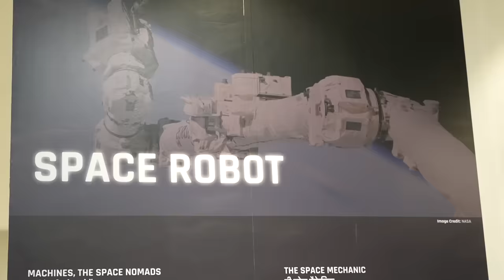PM Modi visits fascinating Robotics Gallery at Gujarat Science City!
Prime Minister Narendra Modi visited Robotics Gallery at Gujarat Science City. The Robotics Gallery Showcases DRDO Robots, Microbots, an Agriculture Robot, Medical Robots, Space Robot and more. Through these engaging exhibits, the transformative power of robotics in healthcare, manufacturing and everyday life is clearly visible. The PM enjoyed a cup of tea served by Robots at the cafe in the Robotics Gallery.